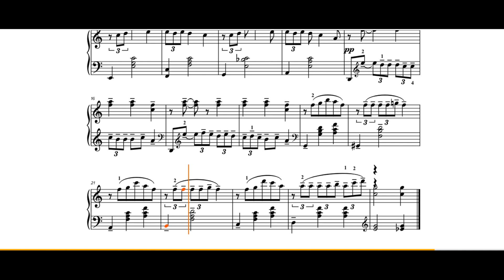Clair De Lune (exercise)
This resource is designed to complement your independent piano practice, providing playback options based on specific sections you find challenging. Whether you're working through the Piano Treasury of Easy Classical Music or exploring more complex compositions, use this video as a guide.